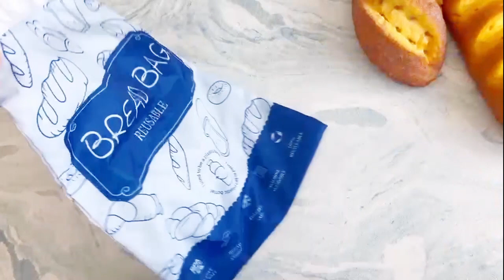TPU liner bag eco friendly cotton bread bag packaging food bag with buckle lock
Tote bread bag a portable bag for everyday use. It is environmentally friendly, durable, reusable and washable.This TPU-lined bread bag has a large capacity, so you can use it to store bread and other foods such as pastries, pizza, fruits and vegetables.

Product Features
The tote bread bag is made of natural cotton or RPET with TPU lining.

It is environmentally friendly, durable, reusable and washable.

The color, size and style can be completely customized according to your wishes.

Zipper also for your option per need.

Popular Size & Color
32*43 cm
Customized per your need
Nature color or custom color